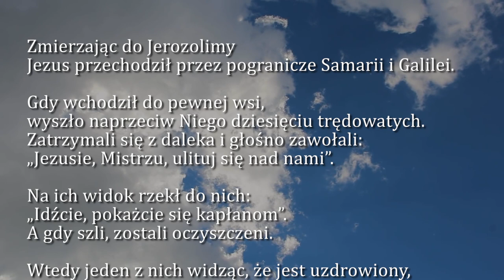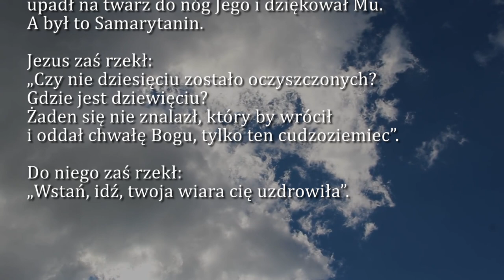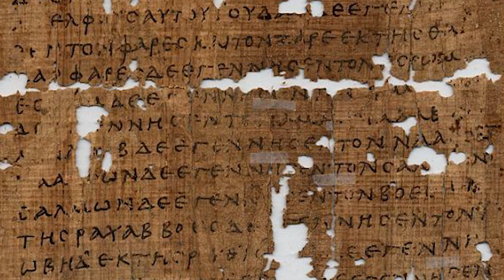Dobra Nowina na dziś | 9 października - XXVIII Niedziela zwykła (rok C)